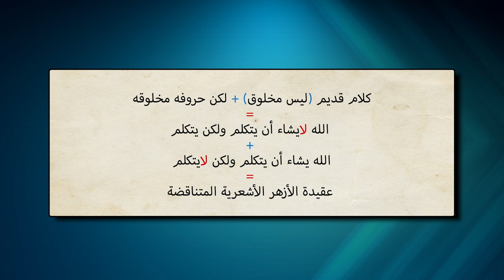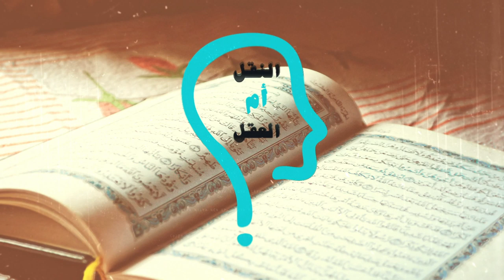برنامج النقل أم العقل - الحلقة 122- فبركة الأزهر لعقيدة الإسلام